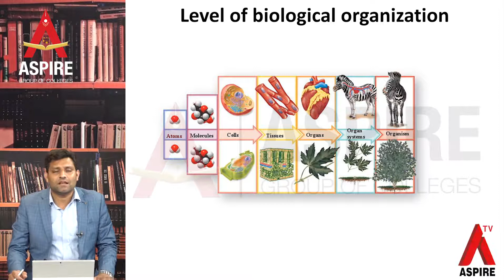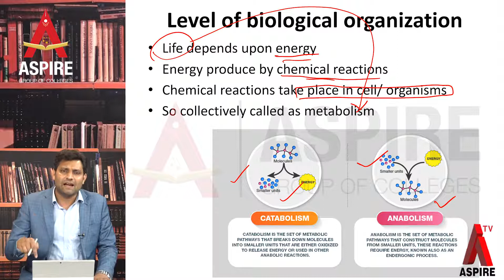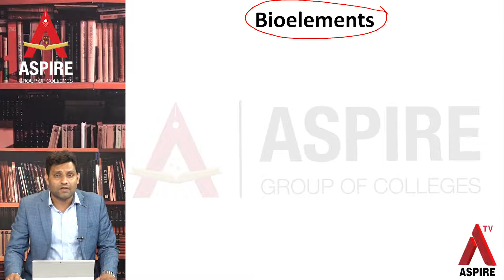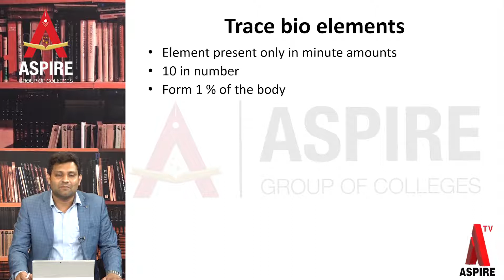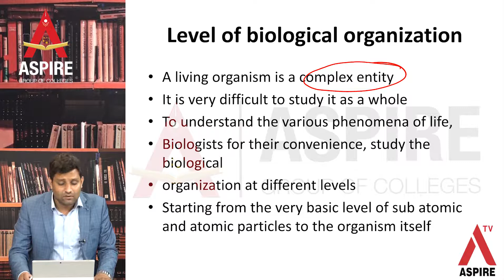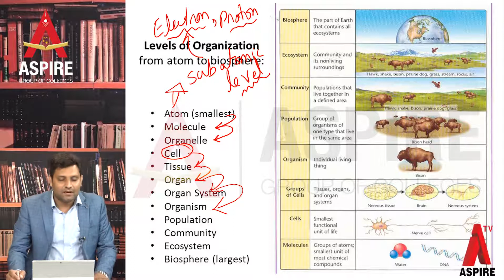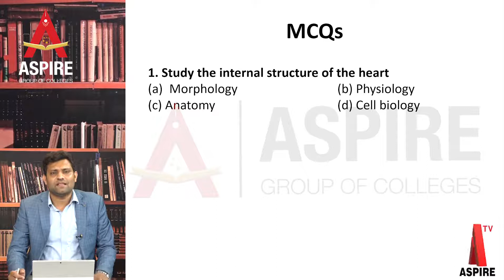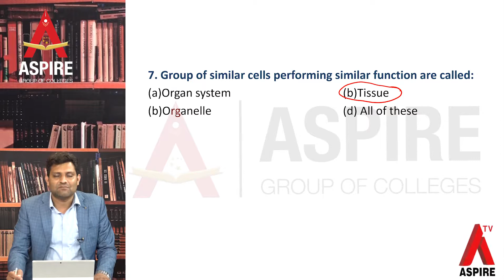Lecture 35 Biology Levels of Biological Organisation